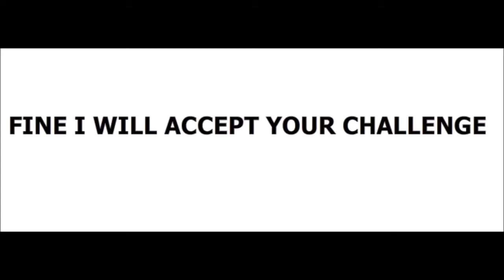Honkai Impact 3 SEA Heimdall Guide without Phoenix and Heavy Weapons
This is wrost enemies in my opinion
Wrong Valkyrie,you're trapped and doomed